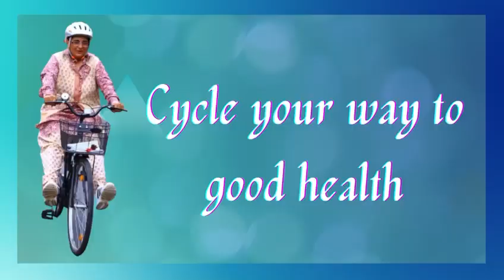It’s WorldBicycleDay today.